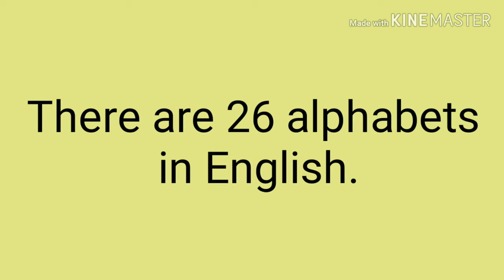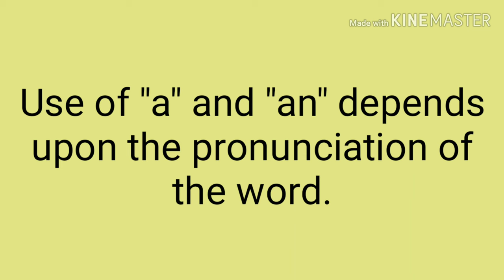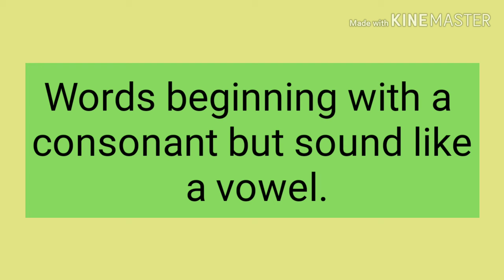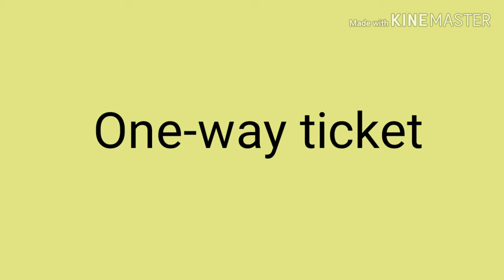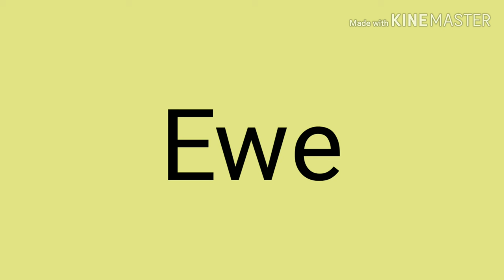Use Of A/An | Articles In English Grammar | For SSC/HSSC Exam |2019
An article is a word that is used with a noun to specify grammatical definiteness of the noun.In this video we will study indefinite article.

16. Father Of Chemistry,Physics,Mathematics,History,Biology and History

17.Real number, rational numbers and irrational number

18.Introduction to circles.

19.Exercise-10.1, Class-10th

20. सुविचार जो आपके सोचने का तरीका बदल देंगे।

21.Question-2, Exercise-8.1, Class-10th

22. Question-1, Exercise-8.1, Class-10th

23.Trigonometric ratios of complementary angles.

24. Question-3, Exercise-8.1, Class-10th

25. Question-4 and 5, Exercise-8.1, Class-10th

26.Question-9, Exercise-6.5, Class-10th

27. Question-10, Exercise-6.5, Class-10th

28. Question-12, Exercise-6.5, Class-10th

29. Learning never ends

30. Question-5 and 6, Exercise-6.5, Class-10th

31.Question-15, Exercise-6.5, Class-10th

32. Exercise-6.5, Question-4, Class-10th

33.Exercise-6.5, Question-14, Class-10th

34. Exercise-9.1, Question-1 and 2, Class-10th

35. Introduction To Trigonometry

36. Use of would modal verb

37.Sound of The | Pronounciation of The

38.Use of Will modal verb

39.English sentences to talk about Diwali

40.Mission Cradle |अंतरिक्ष में पैदा होगा बच्चा |Space Life Origin|2018

41. Vocabulary:-Roup, Frisky, Vagrant, Gravel, Dyer, Doubt, Buko, Tryst, Rex and outer

42. English sentences on Chhath puja

44.  Summer camp

58. 45 English Sentences For Kids